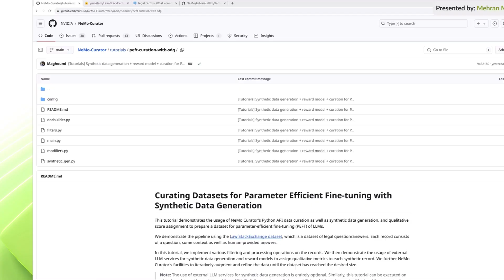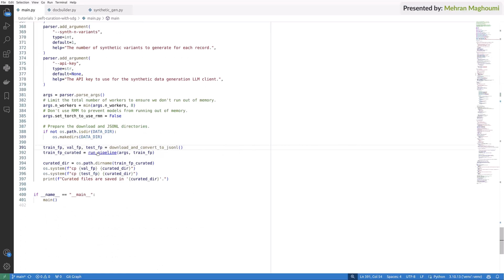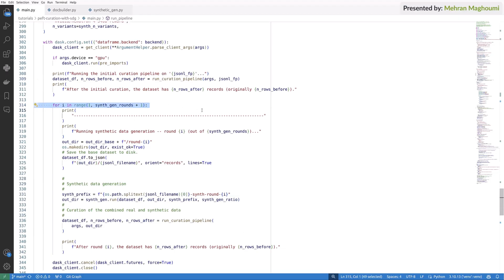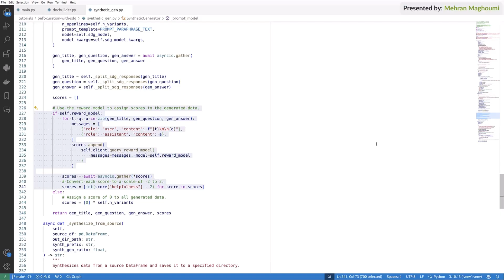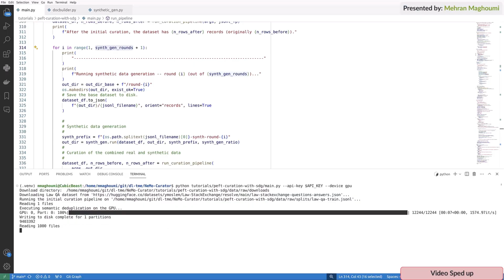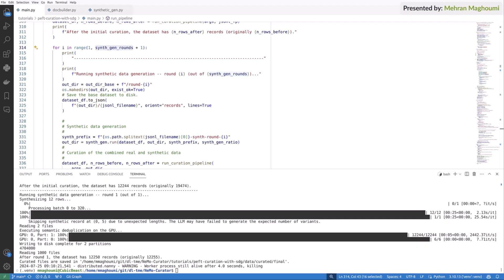High-Quality Text Data Curation for Fine-Tuning LLMs Using Synthetic Data Generation Pipelines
In this step-by-step tutorial, you will learn how to curate high-quality text data for fine-tuning LLMs using synthetic data generation (SDG) pipelines in NVIDIA NeMo Curator.

NeMo Curator improves generative AI model accuracy by processing text, image, and video data at scale for training and customization. It also provides prebuilt pipelines for generating synthetic data to customize and evaluate generative AI systems.

This video walks you through installing NeMo Curator, downloading and loading a sample dataset from Hugging Face, and augmenting this dataset with high-quality data generated using the SDG pipeline.

You’ll see practical demonstrations of using NeMo Curator built-in functions to identify, filter, and remove URLs, Unicode characters, and duplicate data based on semantic meaning. Synthetic data is then generated and low-quality data is removed using scores generated with the reward model, ensuring that the dataset is of high quality and ready for fine-tuning generative AI models.

⭐️Don’t forget to star the NeMo Curator GitHub repository to receive regular updates on newly released features and tutorials and to contribute your code to the repository:

00:00 - Introduction
01:17 - Prerequisites
01:33 - Diving Into the Code
01:56 - Run the Data Curation Pipeline
02:25 - Filtering and Cleaning
03:13 - Synthetic Data Generation
04:25 - Results